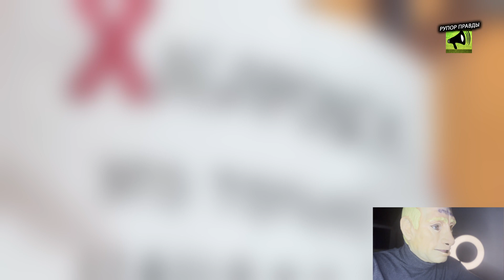МОЖЕТ ПОРА Ч.С ОБЪЯВИТЬ!? СВОЛО4И ДОИГРАЛИСЬ! 09.11.2021